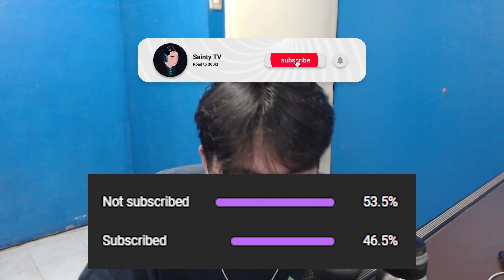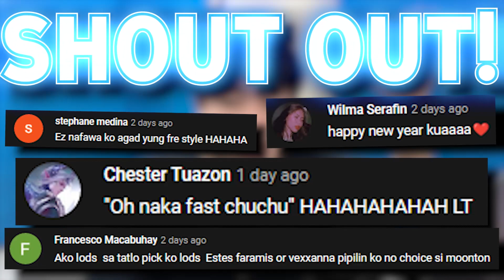Ka Squad Ng 14000 Points Nag Rank Sa Mobile Legends!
0:00 Intro

0:49 GOSU?!

1:18 Loading screen

2:12 Early Game!

5:28 Mid Game!

8:22 Late Game!

10:50 Post analysis

12:00 Shout out!

12:10 Outro